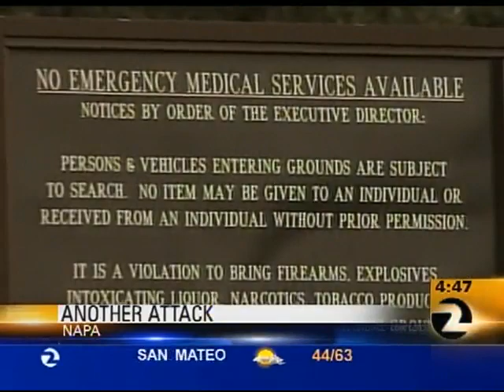September 3, 2023